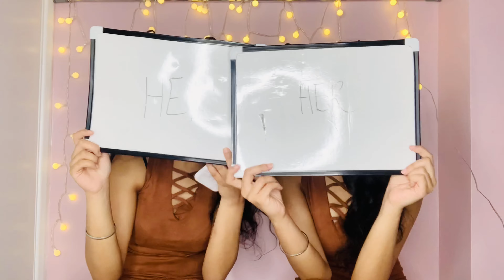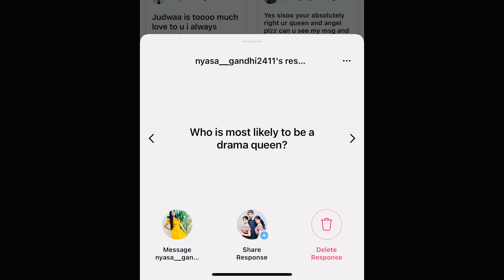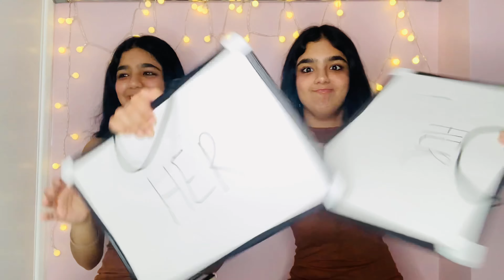WHO’S MOST LIKELY TO? | Twins edition | Teamvleenam